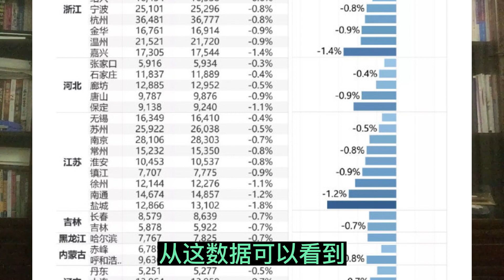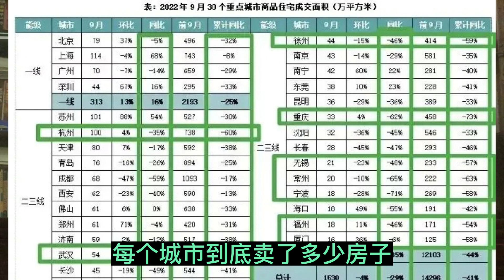恒大暴雷之金九银十彻底泡汤||政府救市目前还是失败的||躺平叔聊房地产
股市连日暴跌，房地产企业估值归零走势，预示着民营房企的归途？央行送钱给出险房企？SOHO也爆雷了？潘石屹七折卖房，能卖的动吗？网传许老板被请假不准参加两会，说明了什么？许老板的提案是什么？又有哪家房企爆雷了？（俄乌战争之发动战争的是普京操控战争的是拜登||躺平叔聊俄罗斯乌克兰战争：其中田国立的出现，是否意味着二十大. 恒大几个项目被央企接盘，是央企要给恒大纾困吗？许老板公开宣传继续玩足球！是不是意味着房地产市场将发生巨变！外媒突传恒大重组方案报国务院审批！但该方案对境内债权人极其不公！央行突然宣布降低利息，意味着什么？房地产市场下行的情况下，购房者会面临什么风险？为什么要断供？浓眉大眼的融创怎么了？流血配股为哪般？现金流断了吗？广东省房企纷纷爆雷，政府如何应对？恒大理财投资客维权者寥寥无几，难成气候，恒大理财投资者未来怎么办？海花岛拆楼事件始末。爆雷后民营房企举步维艰，碧桂园未来会怎样？碧桂园的高周转还能奏效吗？恒大抛出新的理财兑付方案，多少理财投资者一夜白头，此方案对理财者意味着什么？工作组的思路是什么？恒大爆雷后融创也是岌岌可危，融创到底爆不爆雷，什么时候爆雷？广东省火速派出救援队驰援东三省。许老板在后方把锅默默的扣向地方政府，地方政府继续肢解恒大。恒大爆雷后，恒大各地职工欠薪严重，年关将至，员工纷纷罢工讨薪，地方政府刺激三胎花招百出，地方政府就要裸奔了！恒大爆雷后，各地复工如何？恒大还剩下点啥？广州的法院叫苦连天！恒大已经撤离转入地下，深圳总部人去楼空，网传中国政府要将恒大处置恒大资产。恒大爆雷后，房地产行业面临什么样的困境？尤其民营房企的命运如何？民营房企都困难，为什么恒大最先爆雷？恒大十几年的高速发展中，未能兼顾职工利益，导致职工不信任公司及老板，高管处理危机中的表现加剧了员工矛盾高调的许老板，赌政策失手，错失几次自我拯救的机会。据传政府要求恒大许老板拿出个人财产来填补恒大的窟窿。许老板连夜卖楼还债。政府最关心的事恒大买房人的利益，其次是国外投资者恆大爆雷后许老板的富豪朋友们哪里去了呢？马化腾奉献20亿，万科自扫门前雪。恒大面临资金链断裂，恆大裁员或者停工留职。海南航空的破产重整成功以及房地产税试点均影响的恒大集团的命运，恆大没有办法获得政府的支持，房地产税试点也部分的抵消了近期央行的某种宽松。中国将在部分地区开展房地产税改革试点工作，为期五年。华尔街日报引述知情人士透露，首波试点城市约十个，都是房价涨幅较大的热点城市，除了上海，重庆，主要有深圳、浙江、海南的城市。据海航集团公众号消息，2021年10月23日15时，海南省高级人民法院组织联合工作组、管理人、债权人代表、出资人代表、债务人代表及职工代表等各相关方，对《海南航空控股股份有限公司及其十家子公司重整计划（草案）》、《海航基础设施投资集团股份有限公司及其二十家子公司重整计划（草案）》、《供销大集集团股份有限公司及其二十四家子公司重整计划（草案）》及《海航集团有限公司等三百二十一家公司实质合并重整案重整计划（草案）》等海航集团及相关企业破产重整案的各重整计划草案表决情况进行核查。按照《中华人民共和国企业破产法》第八十四、八十六条的规定，根据核查结果，海航集团及相关企业破产重整案的各重整计划（草案）均已获得表决通过央行救房地产并不是救恒大，不过恒大籍此得以喘息，不过是按既定剧本演出恒大1.9万亿的负债都是从哪里坑来的？恒大的债主谁最无辜，为什么说美元债投资者将清零？大家好，我是躺平叔，带你了解真正的中国今天继续聊聊恒大爆雷的事，留给恒大的时间不多了，就目前的态势看，许老板能配合政府一起把方方面面的受害者安抚住就算是功德圆满了，至于恒大还在不在，已经不重要了。为什么这么说呢？因为恒大爆雷已经引发房地产行业危机，越来越多的房企违约，中房协都要开会摸底了，一波又一波的国际友人关心恒大，等等，如果导致年底房地产崩盘，那么政府势必要杀鸡骇猴，拿恒大开刀问斩，借许老板人头一用。虽然别的房企爆雷这锅不能扣到恒大头上，但是你恒大起了个坏头，所以说如果恒大能配合各地政府稳住阵脚，解决问题，那么就有可能将功补过，在这场房地产危机中起到一个正面作用，承担了该承担的责任，那么政府有可能对许老板网开一面。
我们具体看看今天都发生了什么：我们先看看维权情况：“冒着敌人的炮火维权”，敌人内部已经做好应对了，大家看：这就是一套客服维稳流程，如果客服工作得力，那么能拖住或吸引将近一般的维权者，消耗他们的精力，让他们不能到现场去维权或支援维权。不过这个局面很快就会扭转了，因为恒大欠薪会越来越严重，客服的员工也要加入维权队伍，维稳的变成维权的。然而，恒大对付维权的员工是毫不手软的：“破坏电源及网络，导致办公场所无法办公”，这个只有内部员工才能干得出来，俗称“带路党”，外部维权人士想这么干还摸不着门路呢。但是员工也不是无缘无故的要“带路”，还不是理财被坑，加入维权队伍了嘛。不过这种维权行动意义不大，一来这帮还在坚持上班的员工本身也坚持不了多长时间了，毕竟欠薪，还压力大，天天被维权的骂，二来他们的确解决不了问题，在这里消耗，纯粹是浪费精力。第二个，我们看看债权人对恒大的司法程序怎么样了
这个是8月份，最高人民法院将全国所有涉及恒大的案件全部指定由广州中院管辖，目的就是防止各地法院比赛看谁更快看谁更恨，直接导致恒大窒息而死，连地方政府肢解都没办法肢解。因为错综纷杂的司法关系不是你地方政府能缕的清楚的，也解不开。比如说，异地查封不过广州中院管辖，不是不开庭，不能无限期拖呀，总有开庭时间的：以上可以看出……..陆续开庭看广州中院的操作，诉讼保全。所以无论如何，这个司法程序还是在往前走，广州中院就是拿程序拖，比较不能无限期的拖，所以留给恒大，留给各地政府的时间是有限的。第三个，审计
英国《金融时报》 塔比•金德 香港报道 2021年10月12日 10:47恒大危机让普华永道的审计工作受到审视
与英国一些已破产企业的审计公司一样，恒大的审计师多年来一直签字认可管理层提交给他们的数字。这样的审计公司是睡着了吗？躺平叔节目中多次质疑香港的审计机构，职业道德，职业操守，他们将面临投资者的巨额索赔。
昨天，国际货币基金组织IMF表示，中国在恒大问题上面临艰难取舍，可能出现更广泛的金融压力，极端情况下甚至将波及全球资本市场恒大的美元债投资者，我原本以为是国内的这些资本家转移的国外的钱，然后通过各种交易结构设计，让你无法穿透背后实际持有人，然后理财，买的中国企业的债券，房地产企业效益好，偿债能力强，抗风险能力强，给的收益还高，还买的是五百强，国内第一的房企，有什么问题呢？现在看，国务卿布林肯，沙利文，华尔街的大佬，还有IMF，都这么关心恒大，那至少说明购买恒大美元债的不光是从中国洗出去的资金，还真有美国人的钱，要不这么着急干啥呢？不过购买美元债的基本都是专业投资者，早就制定好了无法兑付将采取什么行动，至少你许老板藏匿在美国及其盟国的资产朝不保夕了，他们可都是法律高手，一手起诉你正主许老板，一手起诉帮凶审计机构。总之，截止到目前，许老板的承诺，我可以一无所有，但投资者不能一无所有，承诺的前半段胜利在望，后半段仍需努力！